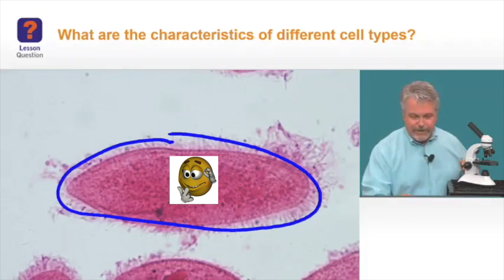cells 2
This video is about cells 2